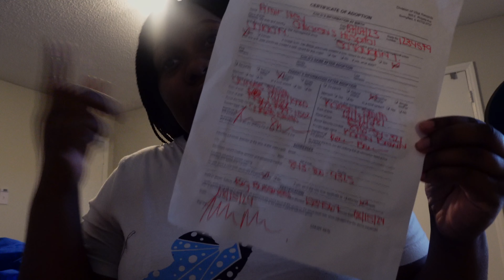Giving My Baby Up For Adoption *Emotional*